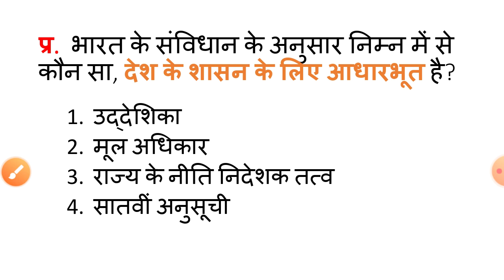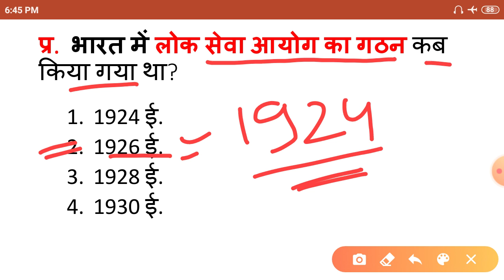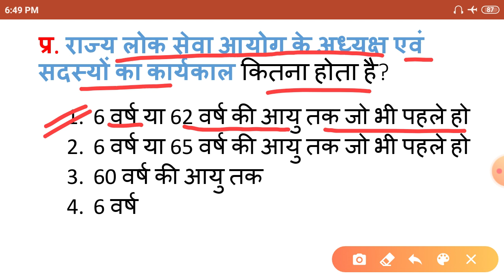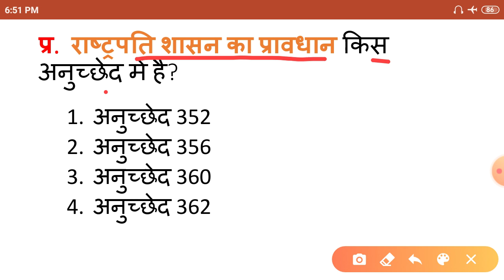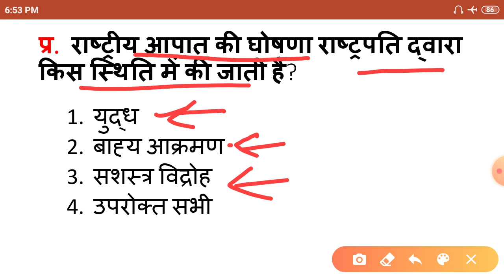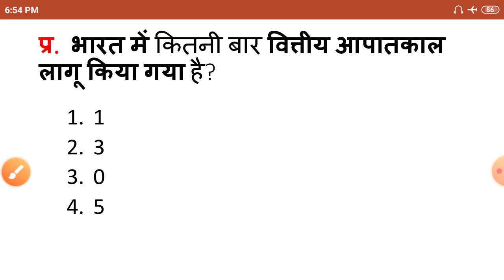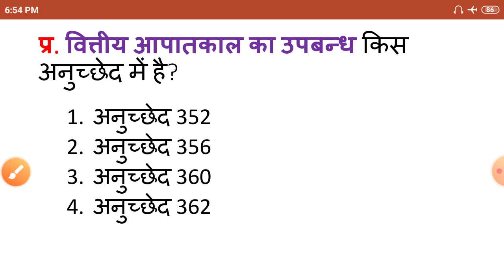भारतीय राजव्यवस्था पार्ट 10। संविधान के महत्वपूर्ण प्रश्न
Important questions of Indian Polity.

PCSPre exam
UPBed etc.